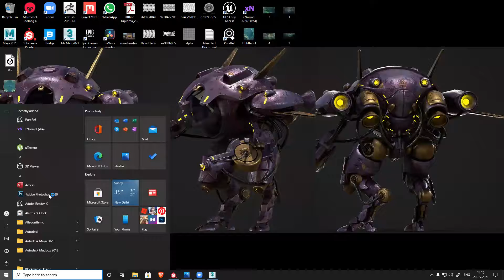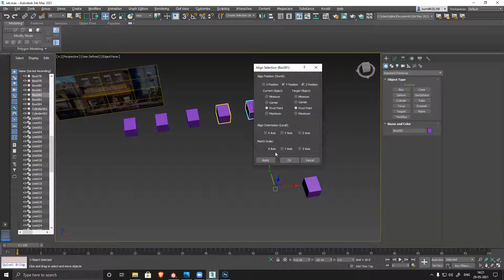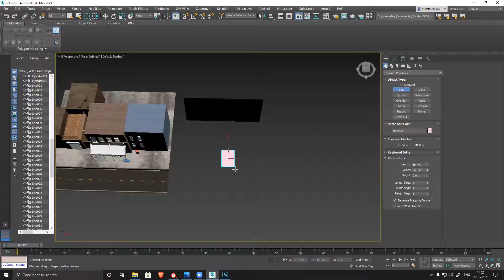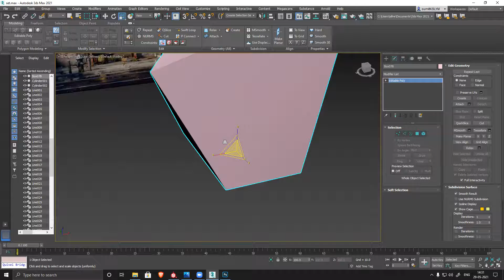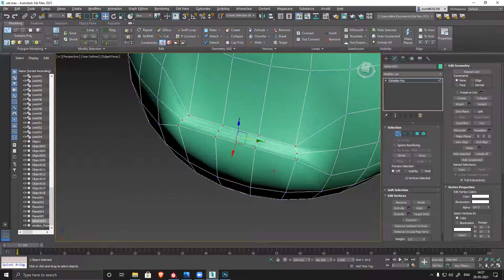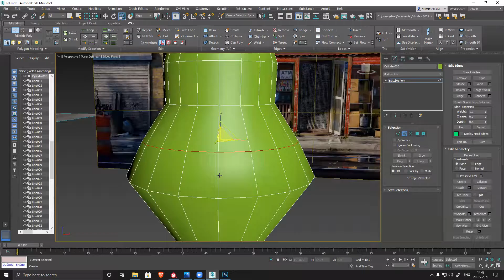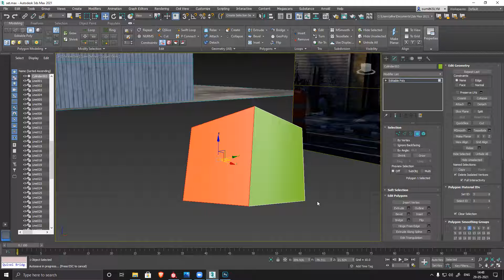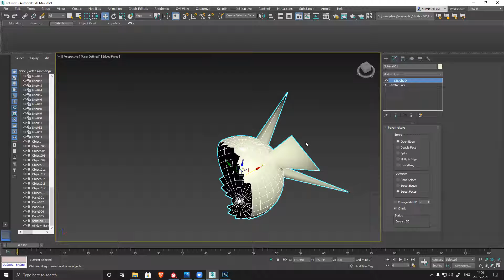2021 05 29 14 13 25 GA212 DM 82413222167